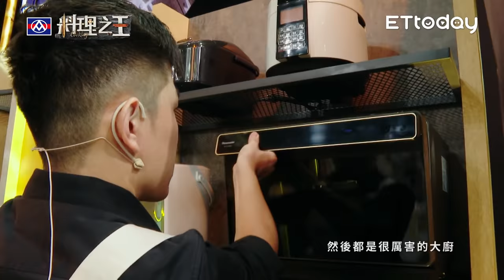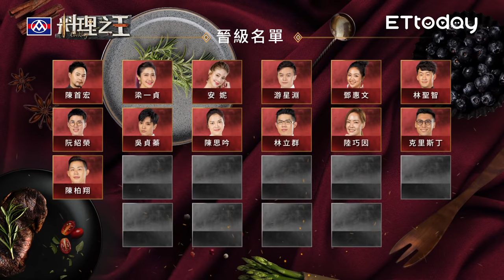【料理之王】EP2完整版 松露來了！Fred露神秘微笑 Jason Wang親自指導如何煎魚 關鍵一票福原愛遭炎亞綸陷害 最後晉級機會誰將被救回？｜廚佛瑞德 王凱傑 Lulu黃路梓茵｜CooKing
全新廚藝節目《料理之王》每周五晚上9:00於料理之王、播吧Youtube頻道、ETtoday全平台首播。
主持人：Lulu 黃路梓茵
首席導師：廚佛瑞德Fred、「亞洲廚神」Jason Wang王凱傑、福原愛
飛行導師：炎亞綸

現在只要上傳您的拿手好菜影片，就有機會前進料理之王，成為最強踢館魔王！另外還有多重獎勵等你來拿！
影音投稿時間：109年9月30日（三）11:00 起至109年11月5日（四）23:59止，以台灣時間為基準。
人氣投票時間：109年11月6日（五）11:00 起至109年11月15日（日）23:59止，以台灣時間為基準。
●活動辦法
於活動期間內，在「ETtoday新聞雲」活動專區上傳您的料理影片或參與人氣影音投票，不僅有機會抽到大獎，還有機會成為《料理之王》節目踢館魔王！讓大家看見你的料理！在後防疫時代，宅在家也能成為大廚師，只要三分鐘，簡單做出好料理！